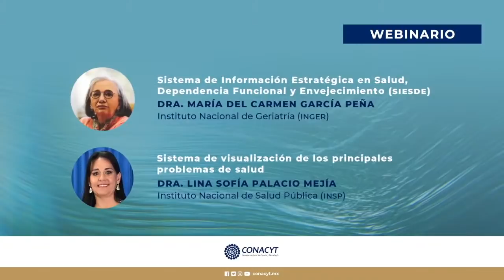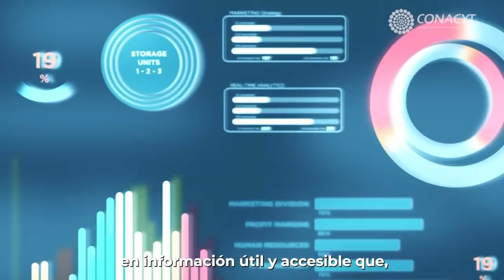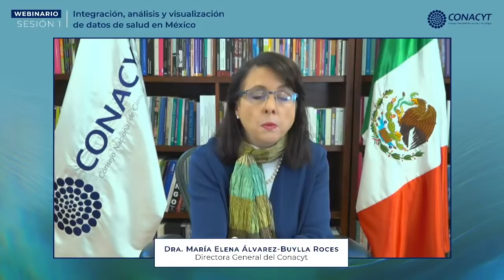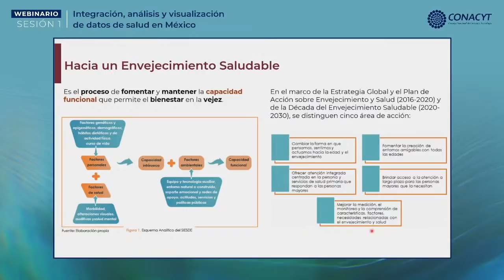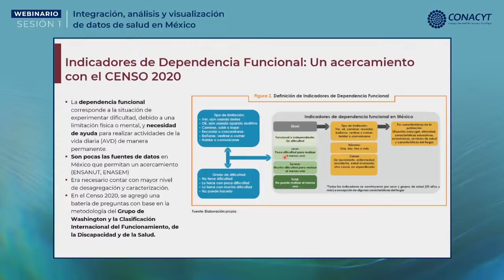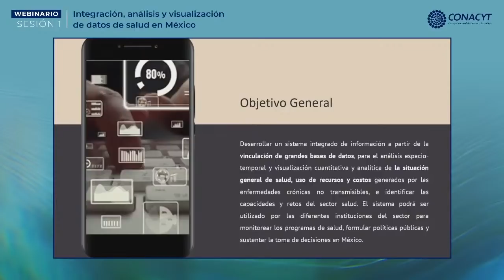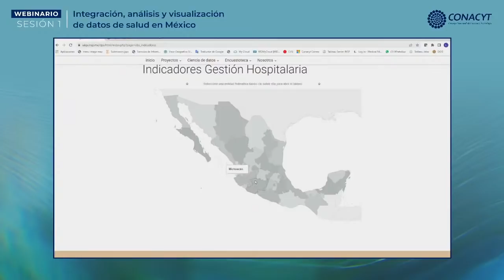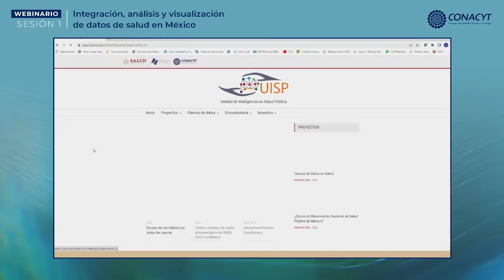Ciencia de Datos y Salud - Integración, análisis y visualización de datos de salud en México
Ciencia de Datos y Salud - Sesión 1
Integración, análisis y visualización de datos de salud en México

En la última década, en México se han generado grandes volúmenes de información valiosa derivada de  investigación científica en salud, como bases de datos de estudios epidemiológicos y registros de seguimiento médico de pacientes. A pesar del avance tecnológico que facilita el análisis de grandes volúmenes de datos, toda esta información generada se almacena en forma desarticulada, dentro de  repositorios dispersos, desaprovechándose todo su potencial.

El Conacyt, con el propósito de atender esta necesidad, convocó a las y los expertos en áreas especializadas para proponer proyectos relacionados con la Ciencia de Datos y Salud.

Ponencias:

1. Sistema de Información Estratégica en Salud, Dependencia Funcional y Envejecimiento (SIESDE)
Dra. María del Carmen García Peña
Directora de Investigación del Instituto Nacional de Geriatría (INGER).
Invitado:
Dr. Luis Miguel Gutiérrez Robledo
Director General del INGER

2. Sistema de visualización de los principales problemas de salud
Dra. Lina Sofía Palacio Mejía
Investigadora por México
Instituto Nacional de Salud Pública (INSP)
Invitado:
Dr. Juan Eugenio Hernández Ávila
Investigador, INSP

©️ Conacyt 2022